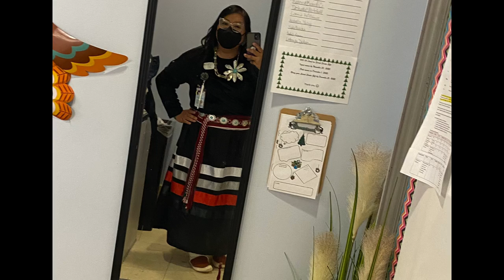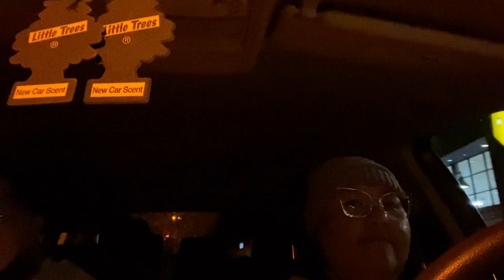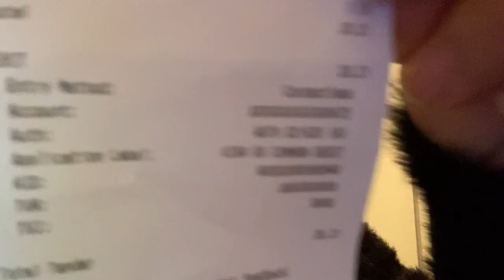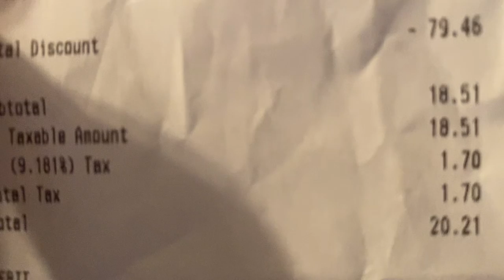Some Christmas shopping | Old Navy haul 😱😱